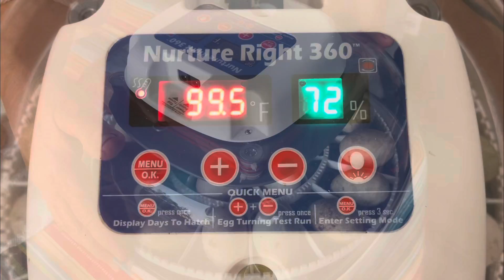Huevos fértiles de patos